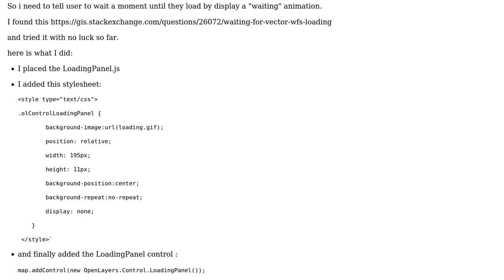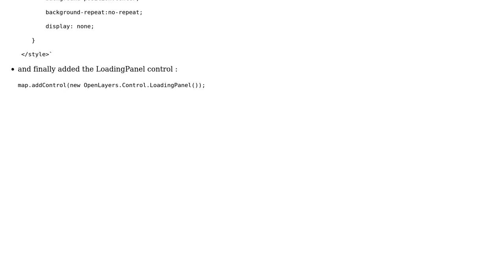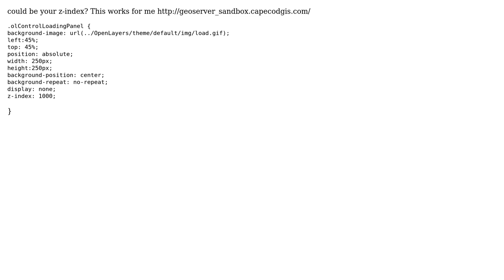GIS: LoadingPanel - Waiting for Vector & WFS loading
With thanks & praise to God, and with thanks to the many people who have made this project possible! You are responsible for your own actions.